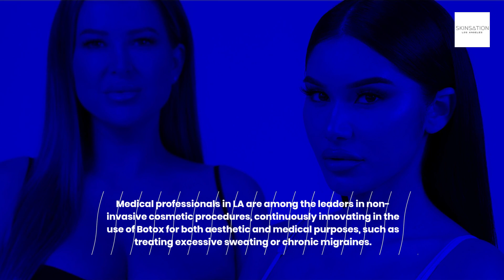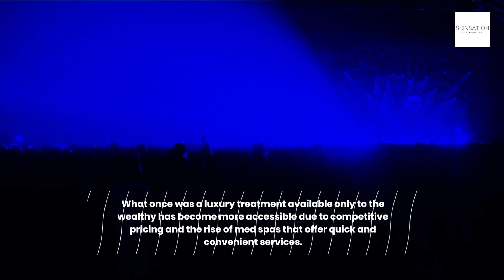Botox treatments in Los Angeles | botoxfillers botoxlosangeles | Skinsation LA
Botox Beverly Hills, Botox Near Me, Botox Injections, Botox Lip Flip

The top Botox treatments in Los Angeles, you've come to the right place. We've scoured the city, spoken to experts, and experienced treatments firsthand to bring you an insider's guide to the best Botox clinics in the area. Dive into our comprehensive review, hear testimonials from satisfied clients, and get a glimpse of state-of-the-art facilities that offer unparalleled service. Whether you're a local or just visiting, this guide will help you make an informed decision on where to get the best Botox treatment in Beverly Hills.

Skin Verse Medical Spa Beverly Hills - Laser Hair Removal Medspa And Injectables
Categories: Medical spa, Facial spa, Hair removal service, Laser hair removal service, Plastic surgeon, Skin care clinic, Spa, Wellness center
Place ID: ChIJnfLGEf-5woARleae0sV9rac
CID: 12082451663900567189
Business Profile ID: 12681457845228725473